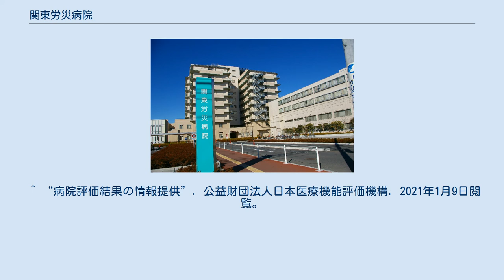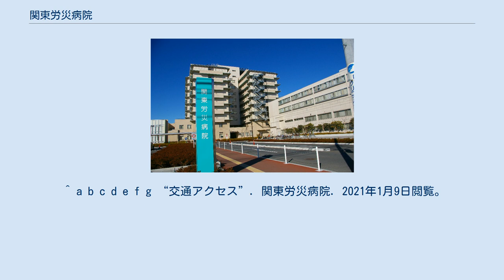関東労災病院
日本の医療機関_(独立行政法人労働者健康安全機構)
関東労災病院（かんとうろうさいびょういん）は神奈川県川崎市中原区に存在する医療機関。
独立行政法人労働者健康安全機構が運営する労災病院である。
 1953年（昭和28年）、神奈川県及び川崎市は、京浜重化学工業地帯における労働災害による被災労働者対策と地域医療の充実を図るため労災病院の誘致運動を行い、これを受けて労働省（当時）は1954年（昭和29年）、関東地区のセンター病院として関東労災病院を設置することとした。
病院設置に当たっては、神奈川県、川崎市はもとより、土地所有者であった東京急行電鉄株式会社、その他関係者の物心両面に亘る理解と協力が現在地選定の大きな力となった。
 ^ a b c d e f g h i j k l m n o p q r s t u “かながわ医療情報検索サービス”. 神奈川県. 2021年1月9日閲覧。
 ^ “災害拠点病院一覧 （平成30年4月1日現在）”. 厚生労働省. 2021年1月9日閲覧。
 ^ “県内のがん診療連携拠点病院一覧”. 神奈川県 健康医療局 保健医療部がん・疾病対策課. 2021年1月9日閲覧。
 ^ “救急告示医療機関一覧（令和2年12月1日時点）”. 神奈川県. 2021年1月9日閲覧。
NPO法人卒後臨床研修評価機構認定証発行病院一覧 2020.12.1（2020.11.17 評価委員会）]”. NPO法人卒後臨床研修評価機構. 2021年1月9日閲覧。
 ^ a b c d e f g “交通アクセス”. 関東労災病院. 2021年1月9日閲覧。